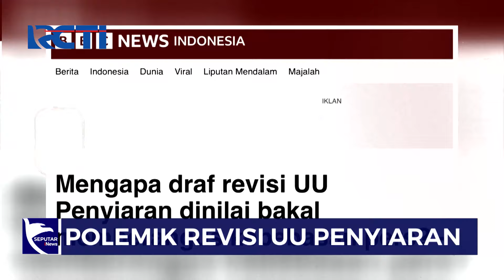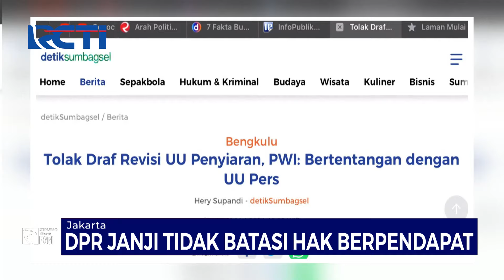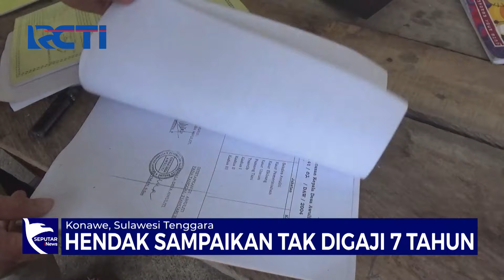[FULL] Seputar iNews Pagi | Rabu, 15 Mei 2024 - SIP 15/05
Seorang ASN nekat menerobos barisan Paspampres saat Presiden Jokowi sedang sesi wawancanra dengan awak media. Peristiwa terjadi saat Presiden Jokowi melakukan kunjungan ke RSUD Konawe, Sulawesi Tenggara, Selasa (14/5). FDLM

Saksikan info berita terkini di:
Seputar iNews Pagi: Setiap Hari Pukul 04.30 WIB
Seputar iNews Siang: Setiap Hari Pukul 11.30 WIB
Seputar iNews Malam: Senin – Jumat 01.00 WIB
Seputar iNews: Senin – Jumat 09.00 | 11.00 | 13.00 | 14.00 | 18.00 | 23.00